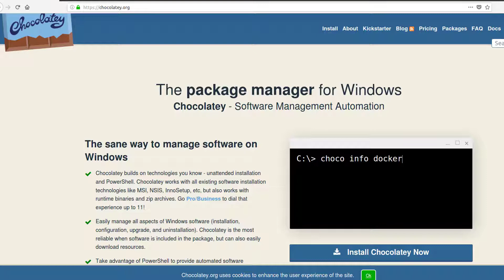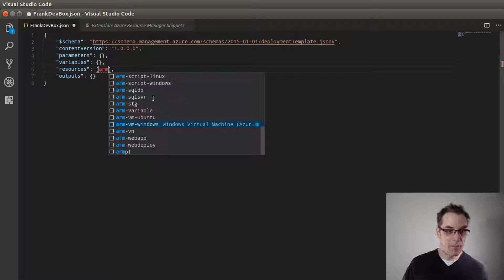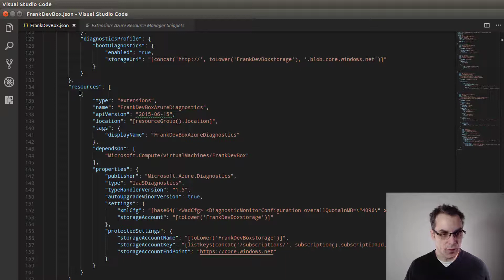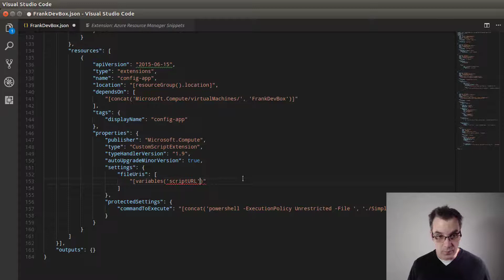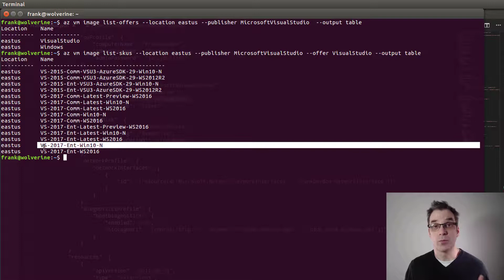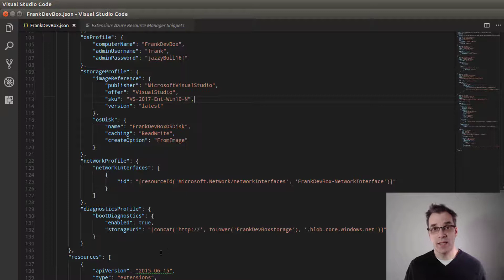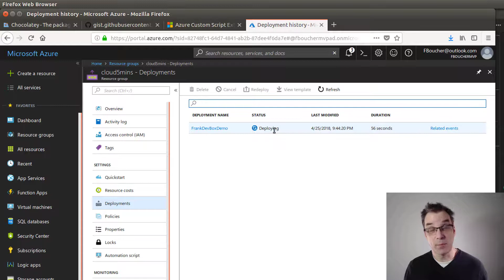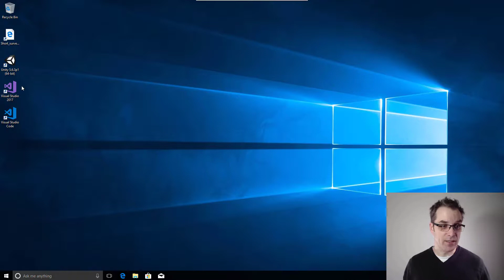How to Create an Azure VM with Chocolatey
In this video, I explain how to install all the applications you want in your Azure VM automatically. I will deploy using an Azure Resource Manager ARM template and a Custom Script Extension that will call a Chocolatey script. ☁️😎

- How to save huge money by shutting down your VM automatically